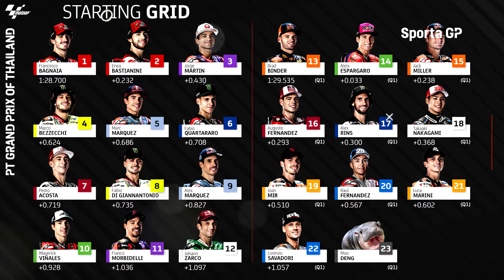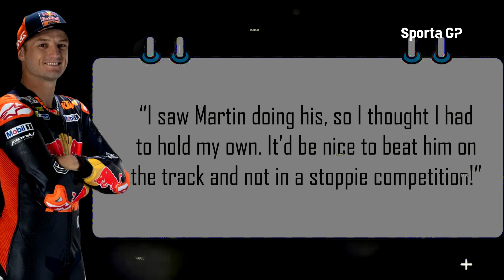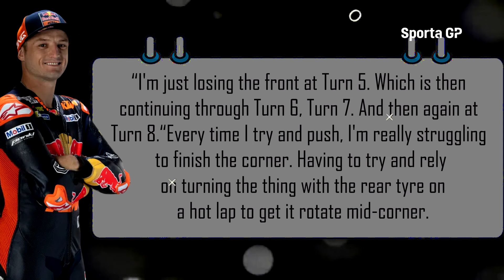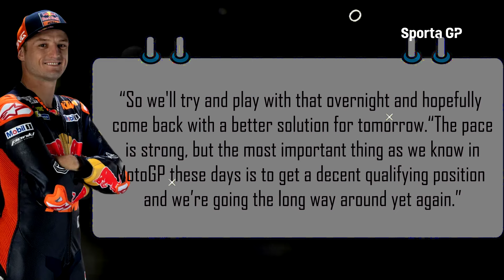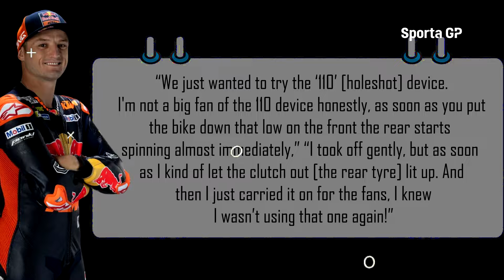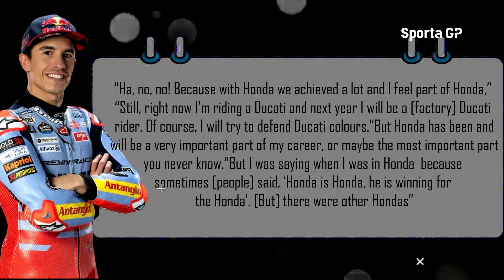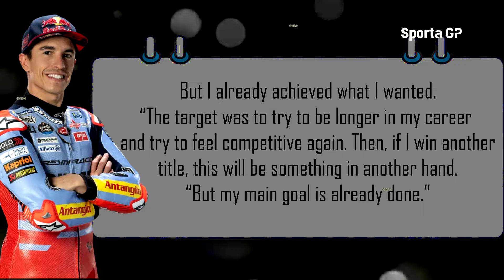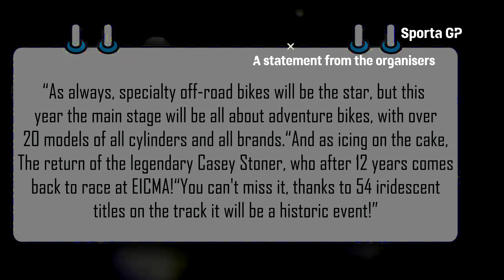ALL SHOCKED Track Limit Ducati Boss BIG ANGRY, Martin's Podium CANCELLED, Miller Support Martin